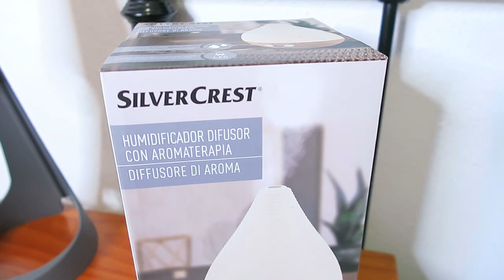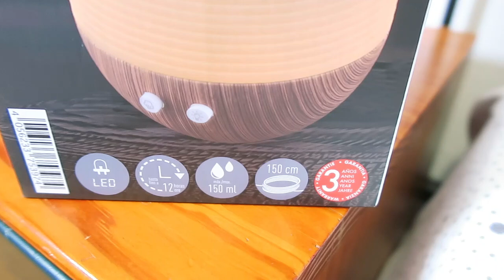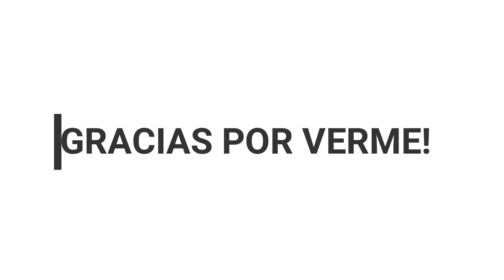LIDL// HUMIDIFICADOR DIFUSOR CON AROMA// 18,99 EUROS//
Hola y bienvenidos, hoy traigo un video de un producto de lidl,el humidificador ,difusor con aromaterapia de lidl de su marca silvercrest, vamos a abrirlo y ver cada parte y como se monta, espero que os guste, muaksss.
Instagram: @La Escencia De Elena